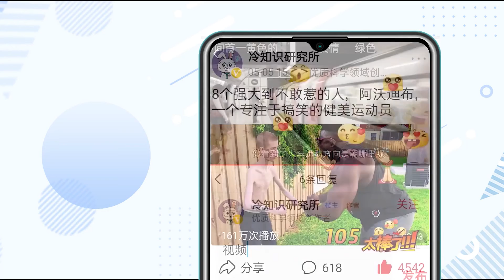7个在工作中犯错的人，本以为能够一次性搬下整车货物，但全砸了